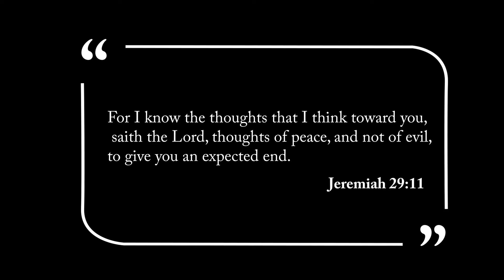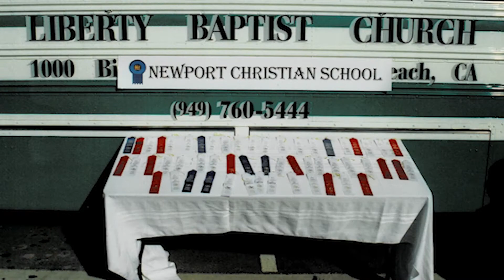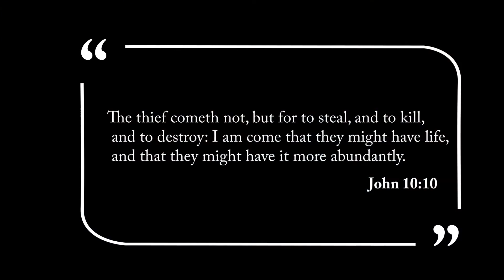NCS 40 Year Celebration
From the first day of school in 1983, to almost closing in the early 2000s, and to a record enrollment in 2020- God has been faithful all along. To Him be all the honor and glory.